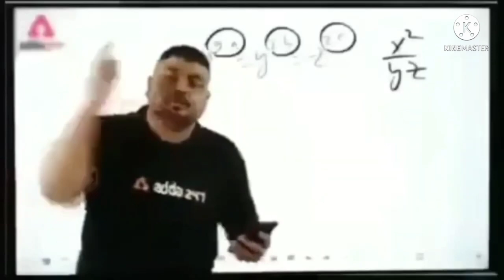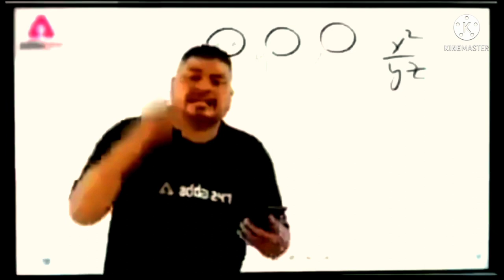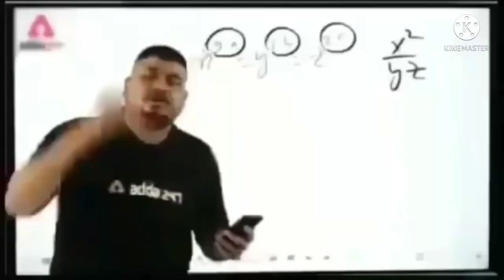BOLLYWOOD_ALL_DIALOGUES__STATUS_🔥🔥🔥BHAIGIRI_ STATUS ~|~BOYS_ATTITUDE_STATUS_👿_👿😈_BAD_BOY_STATUS_👿😈😈